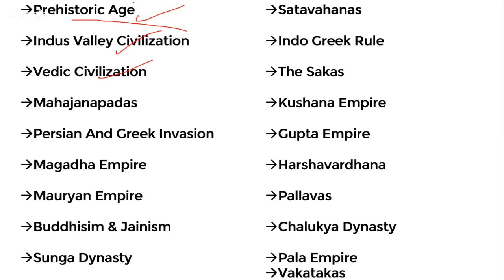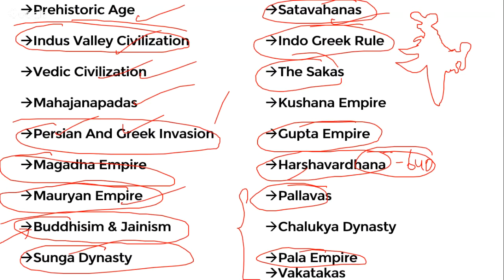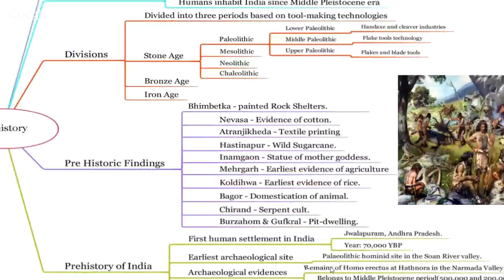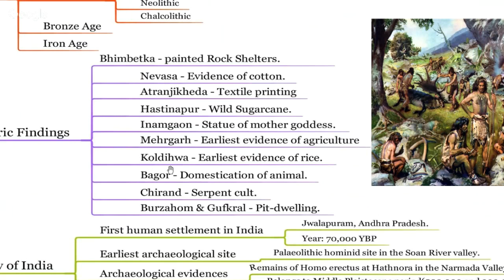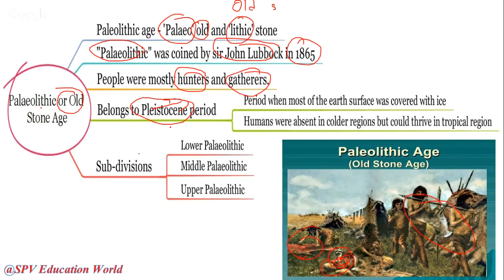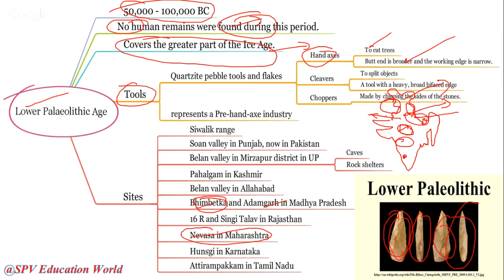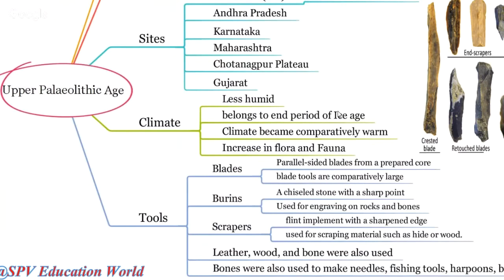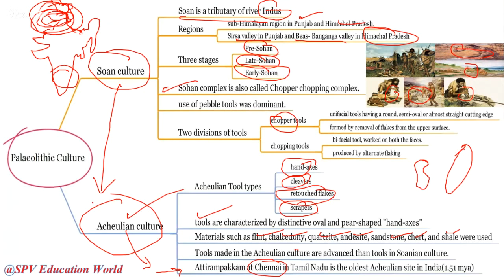TELUGU(తెలుగు )-ANCIENT INDIAN HISTORY | ప్రాచీన భారత దేశ చరిత్ర | PALEOLITHIC AGE | CLASS-1 | SPR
u may feel difficult, u may feel hard, u may feel u cant, u may be aged , u may be poor , u may be married, u may b in depressed , u may be suffering, etc..,

WHATSOEVER U go through never matters, its what u prove matters.
SO JUST PROVE URSELF.